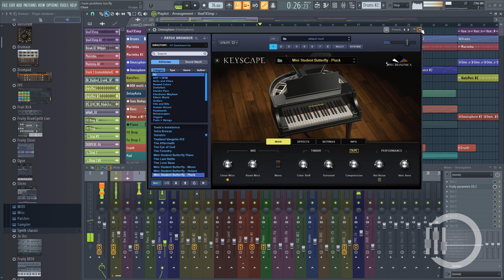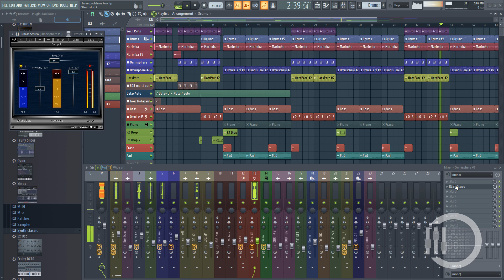FL Studio ABSOLUTO Link na descrição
👈 Treinamento do básico ao avançado!